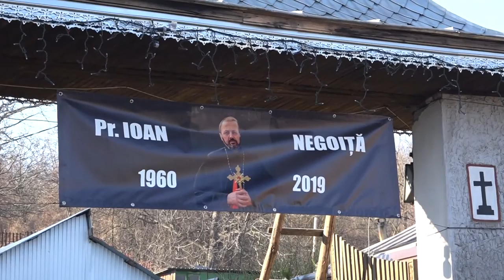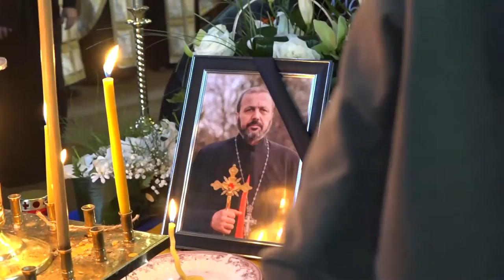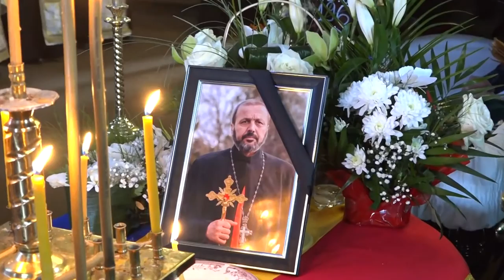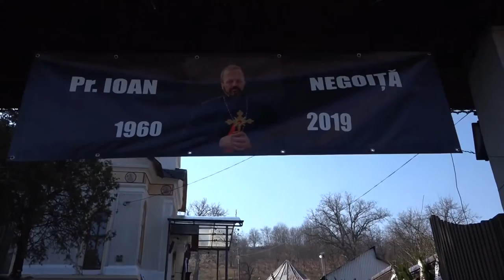LA SASCUT Inmormantarea Parintelui Protopop Ioan Negoita FILMARE EXCLUSIV TV UHD 4K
Cu stimă,
echipa Exclusiv

Vizionare plăcută !